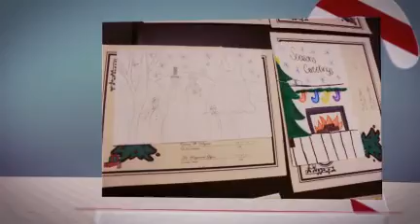Postcards from Christmas 2011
Christmas artwork!